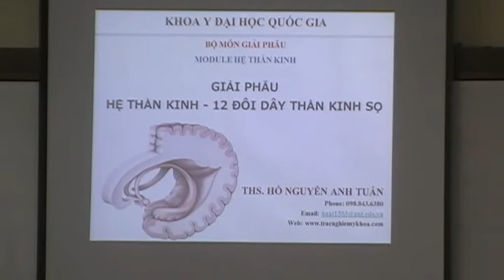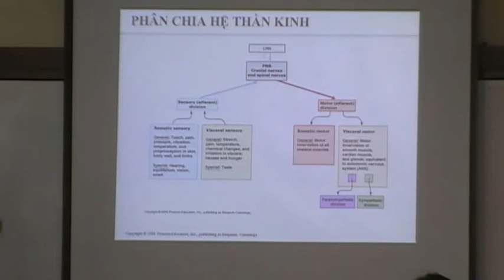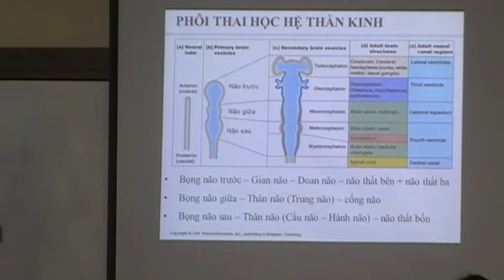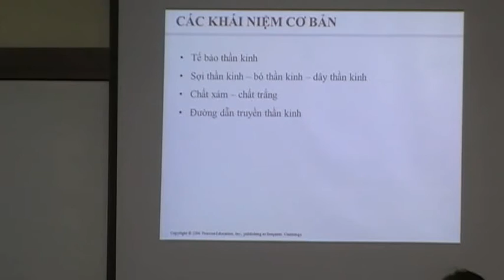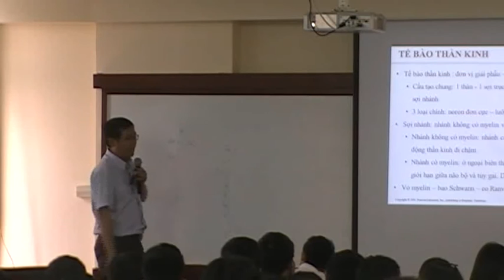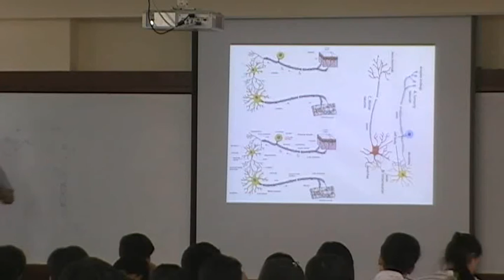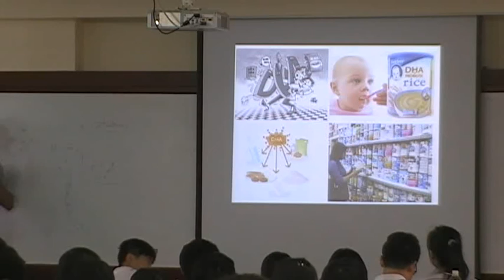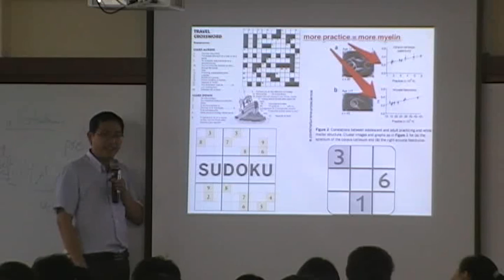Giải phẩu hệ thần kinh 1